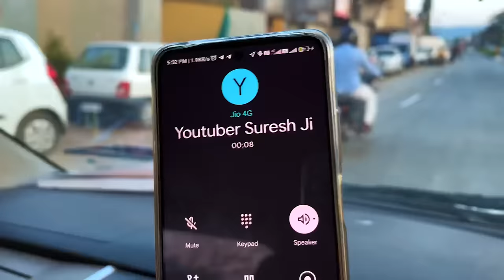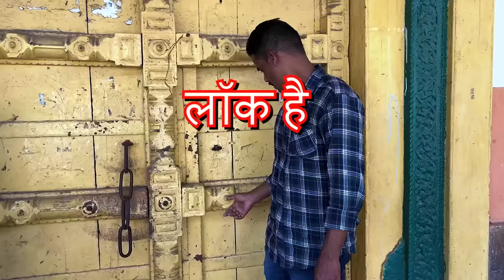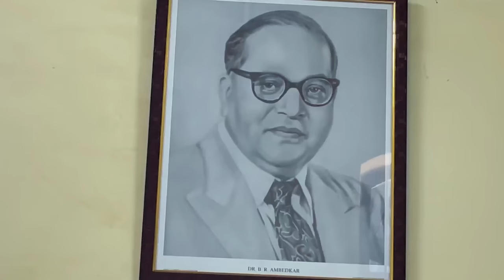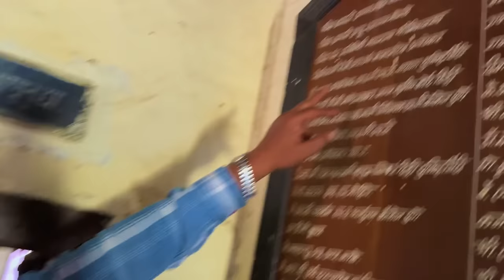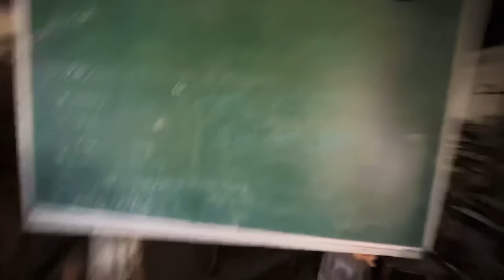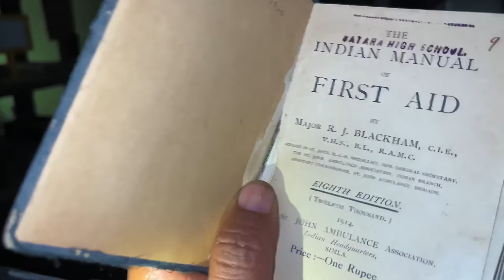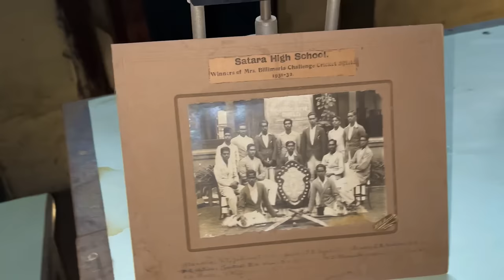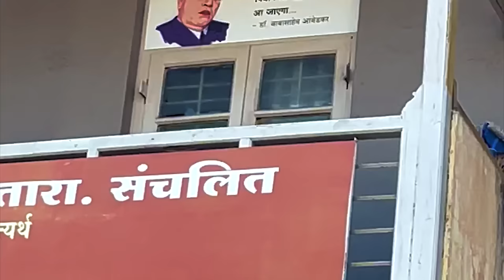Dr Ambedkar का असली school मिला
In this video, I'm sharing Dr Ambedkar's first school with you. Pratap Singh high school(Govt.school) satara Dr Ambedkar was an incredibly important figure in Indian history, and his first school is a crucial part of his story.